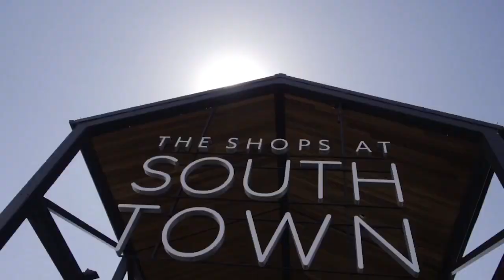The Shops at South Town Mural Project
A partnership between The Shops at South Town and Sandy City, Utah to create a public art piece and outdoor gathering environment which reflects the spirt of Utah and the shopping center’s picturesque location as base-camp to the Wasatch Mountains.  Chop ‘Em Down films captures the collaborative efforts of world-renowned artists INSA and Brendan Monroe. Both artists are known globally for their innovative and creative work. INSA pushes the boundaries of innovation, experimenting with social and digital media, including his “GIF-ITI” app which enables the viewer to experience the mural through cutting-edge animation. Monroe, aka “The Blob” is a master of large-scale art installations who has cultivated a diverse portfolio on a wide-range of mediums, including acrylics, ink, wood sculpting, and silkscreen printing. A second mural was awarded to local artist Bill Louis, who was selected after an artist call-out for local talent to submit ideas and renderings complementing Utah’s natural beauty and landscape.

Follow The Shops at South Town on Facebook, Instagram, Twitter: @shopsouthtown,

Collaborator Instagram:  insa_gram, @brendantheblob, @biltslouisart, @chompemdownfilms, @pacificretail, @sandycityutah